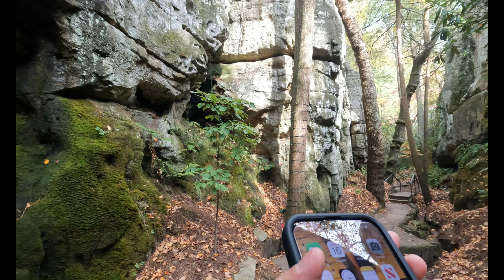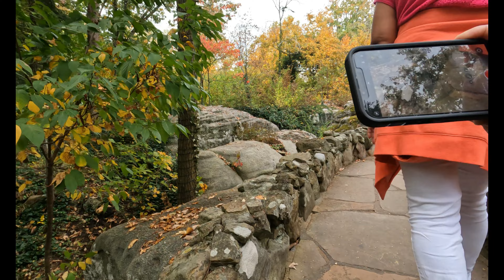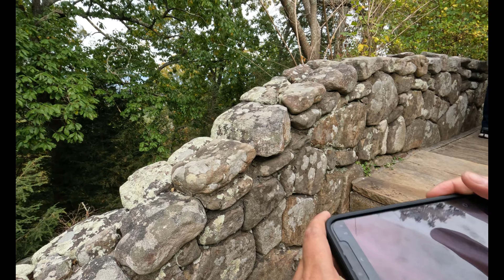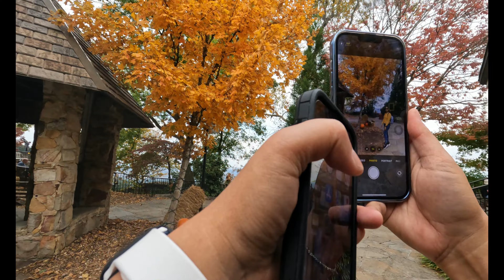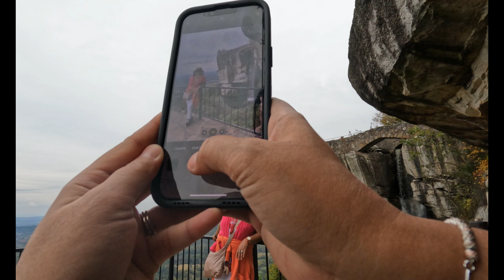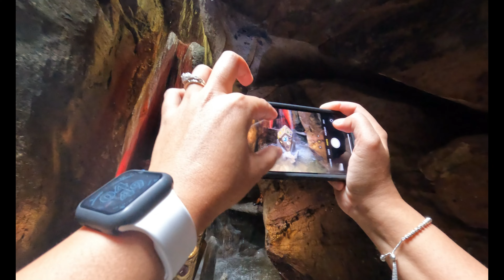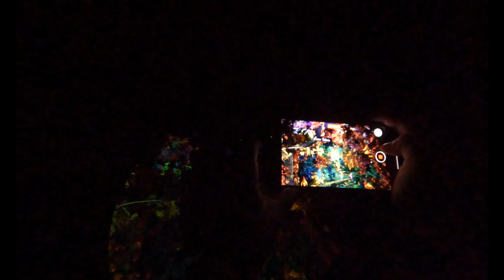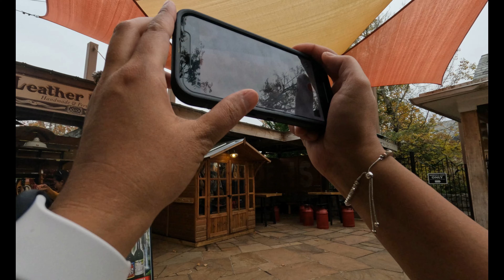ROCK CITY GARDENS LOOKOUT MOUNTAIN GEORGIA USA 10/16/2022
Rock City is a tourist attraction on Lookout Mountain in Lookout Mountain, Georgia. Opened in May 1932, the attraction gained prominence after owners Garnet and Frieda Carter hired Clark Byers in 1935 .